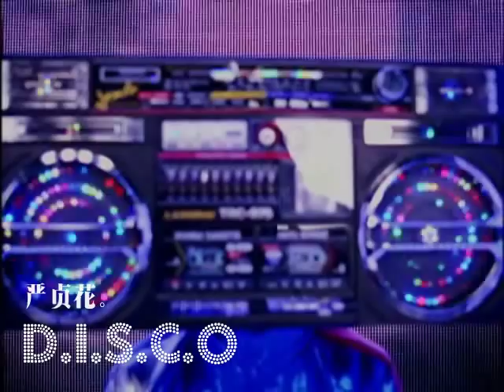嚴正花Uhm Jung Hwa-DISCO Ft. TOP Music Video中文字幕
An Amazing song by uhm jung hwa from her excellent 10th album 2008 mini ablum  D.I.S.C.O Track3
Part 1 : Featuring T.O.P from BigBang Part2: Featuring G.Dragon from BigBang 엄정화
here's the whole album link